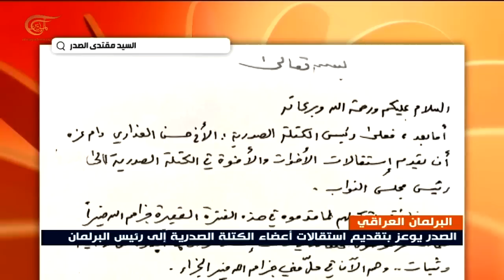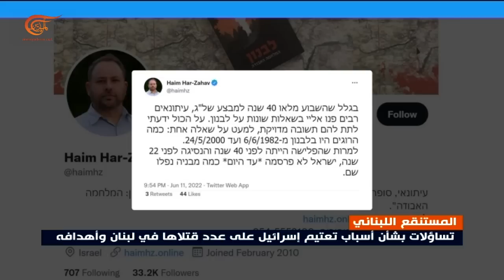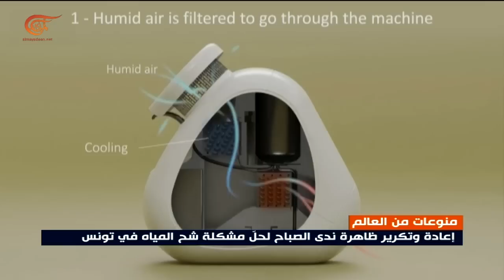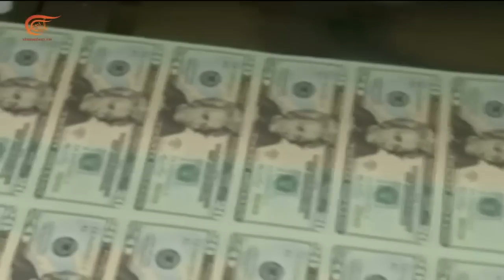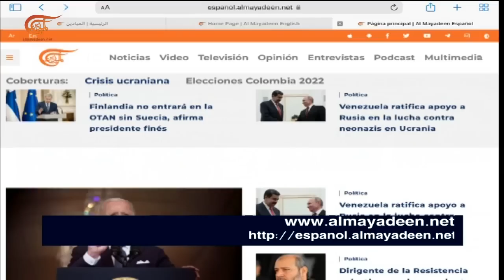نشرة الظهيرة | 2022-06-13